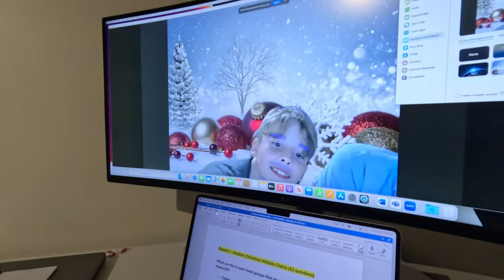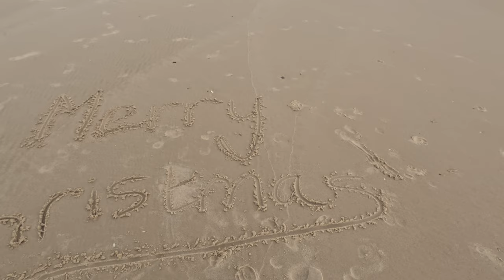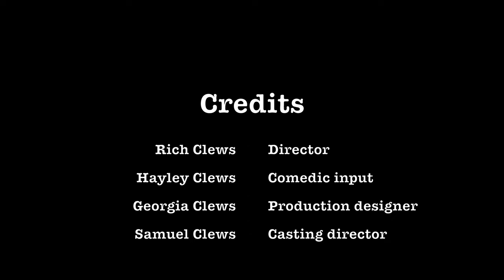The Clewsos First Christmas in QLD Part 2 - Xmas Quiz, Xmas Eve at Straddie and the big day!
Hey all!
In this episode (Part 2 of our Christmas vlogs) Rich/Dad hosts an online Christmas quiz with family in the UK. We then take another trip to Straddle (North Stradbroke Island), this time to spend Christmas Eve relaxing in the. cloud/rain! We then give you an insight on how we spent our first Christmas Day in Thornlands QLD (on the outskirts of Brisbane).
Christmas Day was very different this year without family & friends to spend it with but we 'gave it a go' trying to make it a special one nonetheless, for the children, which we think we did!